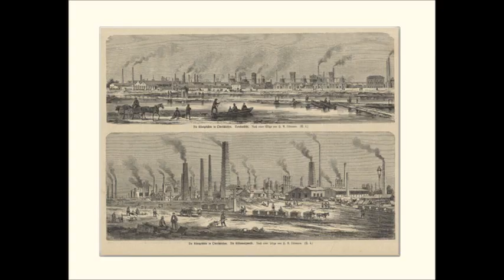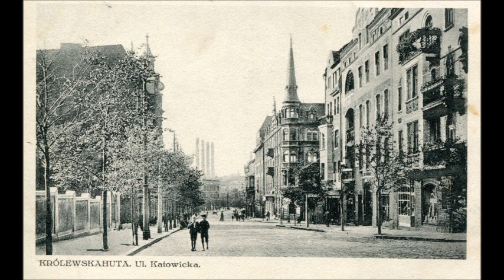Königshütte/Chorzow Oberschlesien/Gorny slask